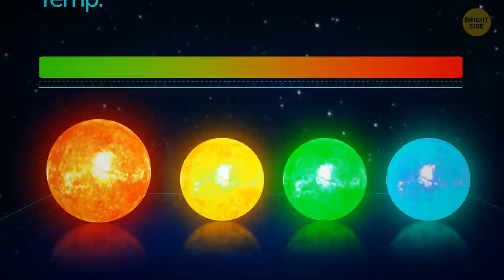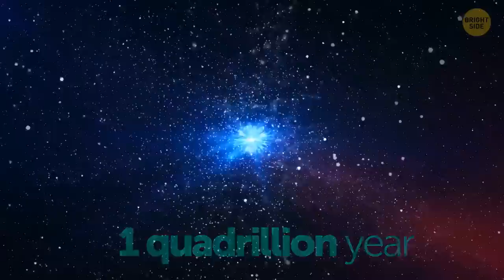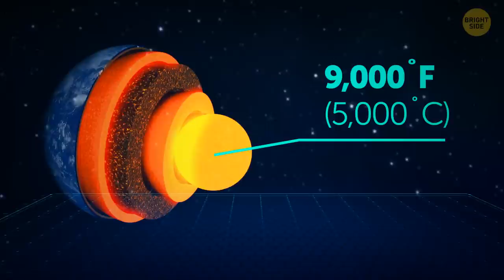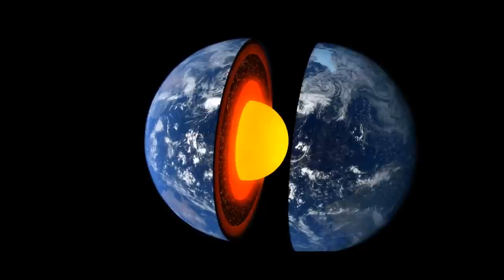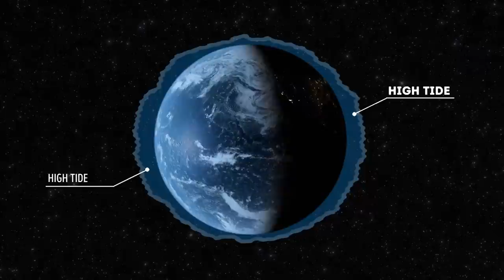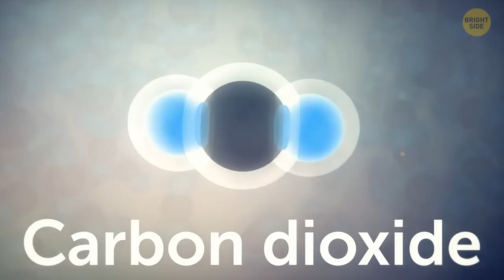What If the Sun Turned Blue?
Journey through the universe with us and discover the true colors of our Sun! Uncover the mesmerizing effects of its colorful spectrum and how it changes our perception of the world. Ever wondered why the Sun appears yellow or why the sky is blue? Curious about what might happen if the Sun turned red, green, blue, or even... black? Our video unpacks these questions, revealing intriguing facts about the physics of light, the role of Earth's atmosphere, and the ultimate fate of our Sun. We delve into the thrilling hypotheses of a world bathed in scarlet sunsets, a green-tinged reality, and the chilling prospect of eternal darkness. Be prepared for a few surprises along the way - there's more to the Sun than meets the eye! Dive in, and let's explore these colorful cosmic mysteries together.